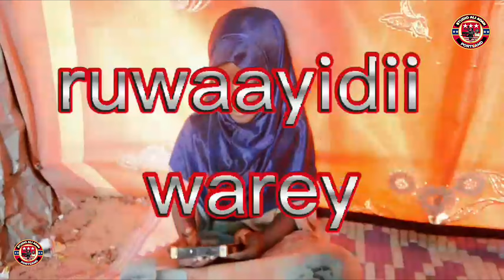RUWAYADII BART 108 SOMALI BANTU BOYS KISMAYO 2022